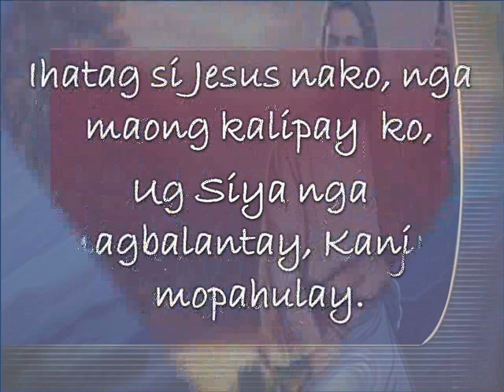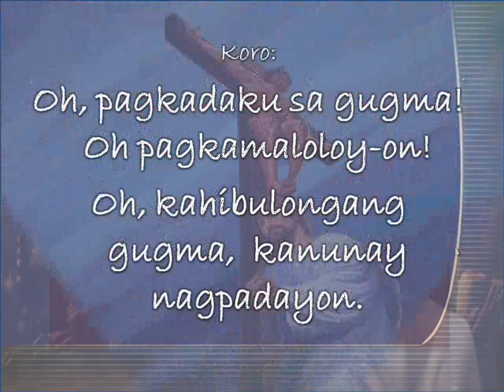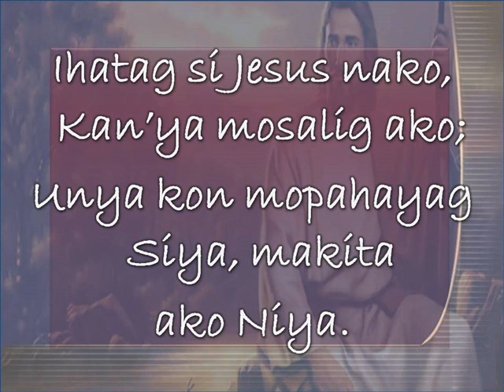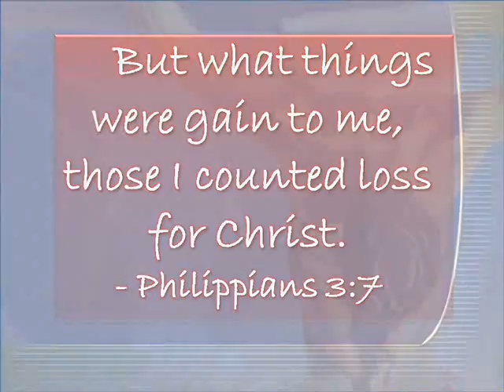Ihatag si Jesus nako